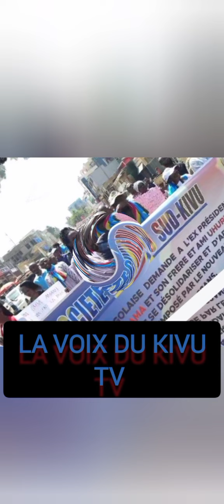LES SUD-KIVUCIENS EXIGENT LE DÉPART DE MILITAIRES D'EAC ET SE MOBILISENT À LA RÉSISTANCE